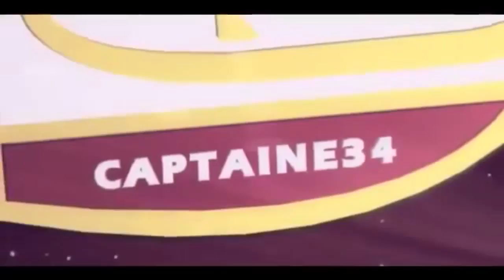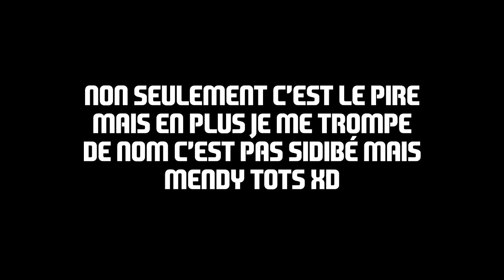J'AI PACKÉ 10 TOTS LIGUE 1 ! FUT 17 TOTS PACK OPENING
Vidéo compilation des 10 packs tots ligue 1 que j'ai packé! Grosse chance
Bon visionnage :)

►7€ DE REDUCTION SUR GAMONIAC + 300 POINTS ZAPPYDAY :
300 points offerts sur ZappyDay – le site qui vous fait gagner plein de cadeaux facilement en cliquant